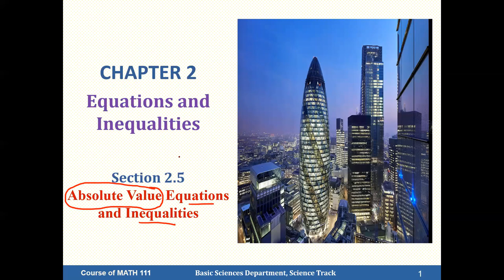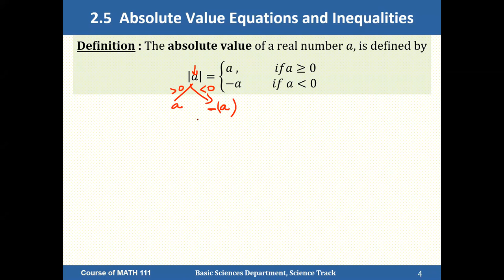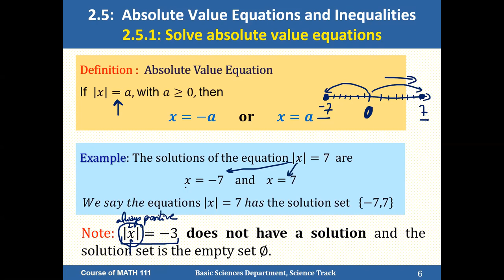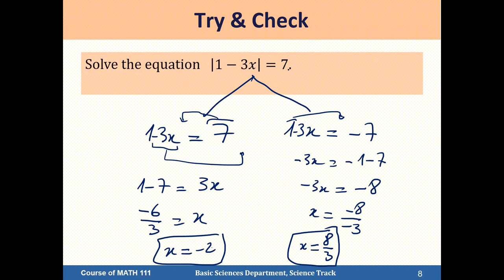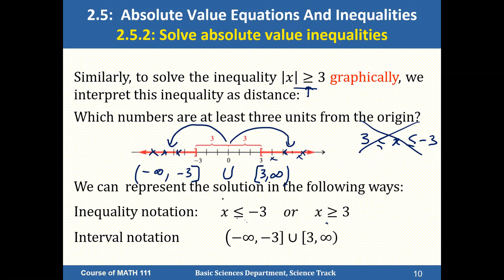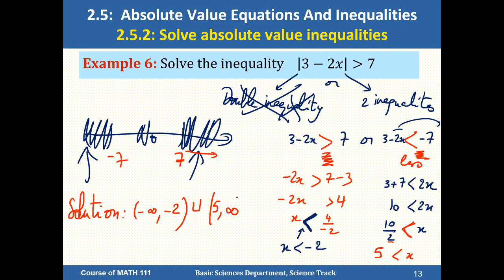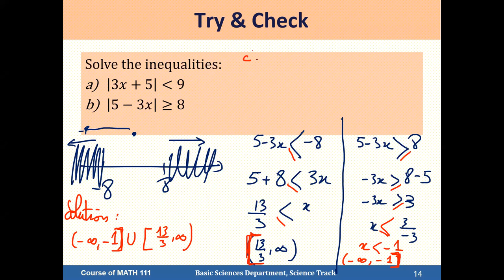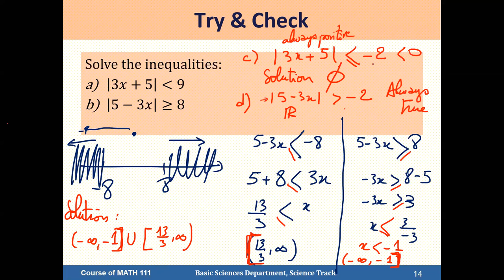Section 2 6 Math1 IAU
Absolute value equations and inequalities